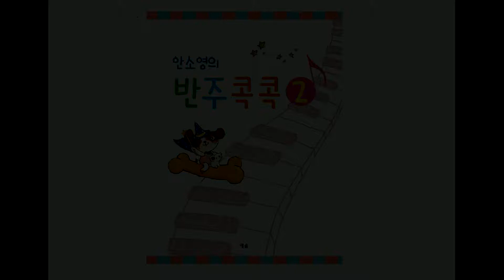[예솔] 안소영의 반주콕콕 2 (안소영 저)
“즐기면서 배우는 반주법, 안소영의 반주콕콕 2권 출간!”

아이들이 반주법을 익히는 것은 더욱 활용도 높고 즐거운 피아노 연주를 위해 필수적이다. 최근에는 반주법 교재가 체르니와 함께 학원에서 필수교재처럼 사용되고 있기도 하다.

안소영의 반주콕콕 시리즈는 한 음 반주부터 코드 반주, 리듬 변화까지 기초부터 응용 단계의 반주법 과정을 즐겁게 익힐 수 있는 교재로, 새롭게 2권이 출시되었다. 이 시리즈는 가장 기본적인 한 음 반주로 시작하여, 한 음 반주지만 다른 리듬으로 변화시킬 수 있게, 그리고 두 음 반주(더블 반주), 3화음 반주, 자리바꿈화음 반주, 무선율 반주까지 소화할 수 있도록 차근차근 안내한다. 2권부터는 재즈 반주를 연주할 수 있도록 하였으며 실용반주와 재즈반주를 하나로 구성하여 좀 더 실용적으로 사용할 수 있게 하였다.

이 책의 저자 안소영은 음악교육 전문가이자 실용반주법 강의의 국내 최고수로 인정받고 있다. 행복하고 즐거운 반주 교육을 위한 안소영의 반주콕콕은, 반주법을 처음 접하는 아이들과 반주를 잘 하고 싶은 아이들로 하여금 피아노를 쉽고 재미있게 배울 수 있도록 이끌어줄 것이다.